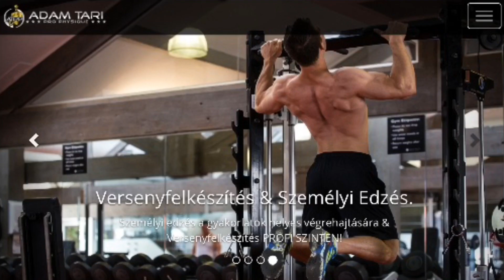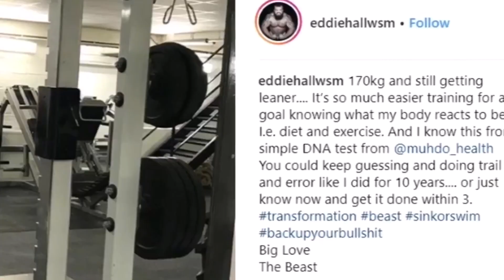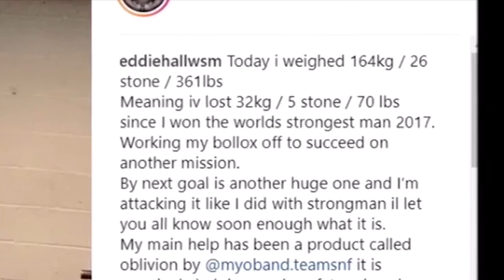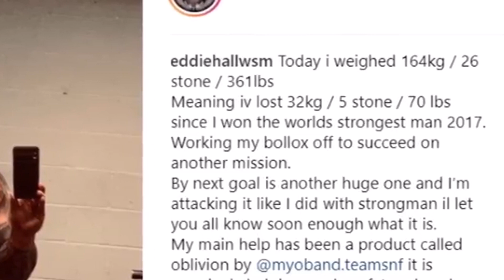EDDIE HALL TESTÉPÍTŐ LESZ? • A Világ Legerősebb embere sportágat vált..